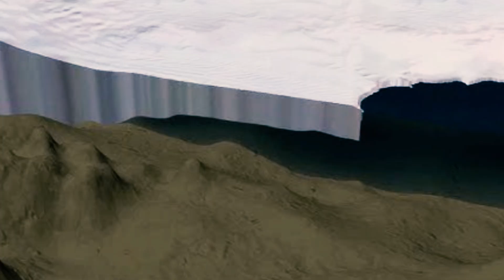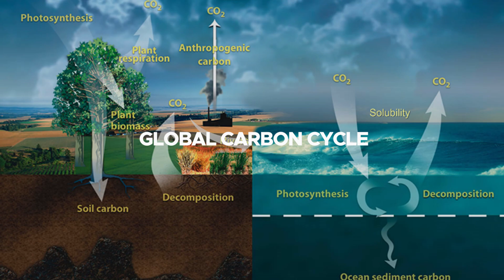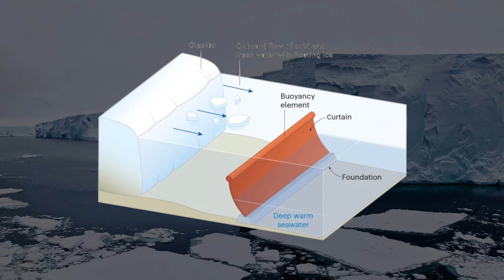Antarctica’s Doomsday Glacier: The COLLAPSE That Will FLOOD The World!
Antarctica’s Doomsday Glacier: The COLLAPSE That Will Flood The World! | Climate Change | Global Warming | Sea Level Rise | Thwaites glacier | Thwaites glacier collapse | Ice shelf collapse | Polar ice melting

Video Chapters:
0:00 Intro
1:12 the Importance of Thwaites Glacier
2:32 Current State of Thwaites Glacier
3:40 Terrifying Discovery From A Recent Investigation
5:05 Scientist’s Shocking Prediction
5:53 Terrifying Consequences of the Collapse
8:54 What Is Being Done to Address the Crisis?